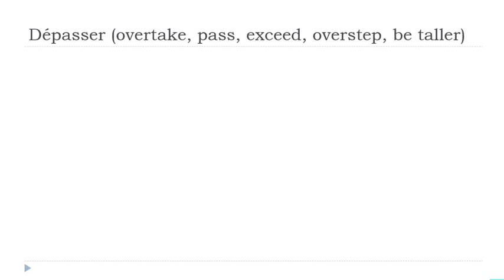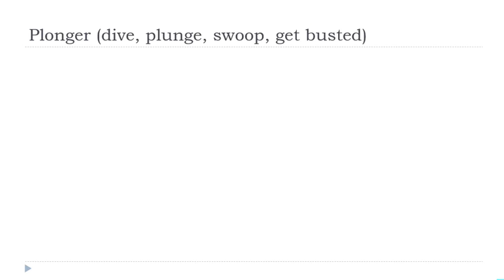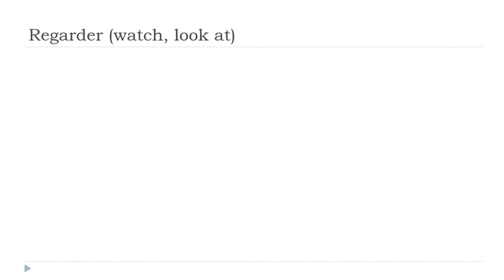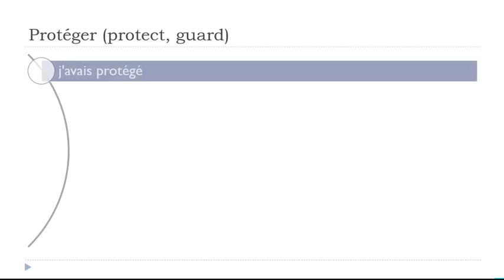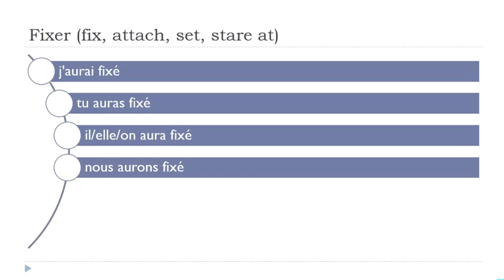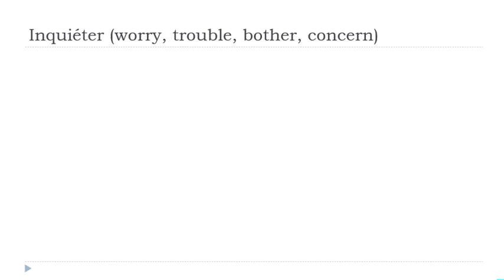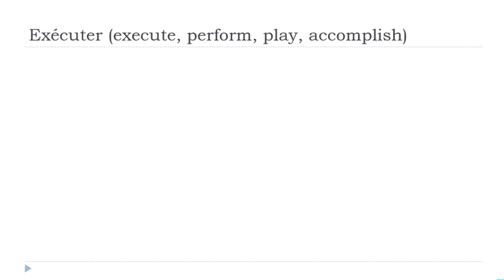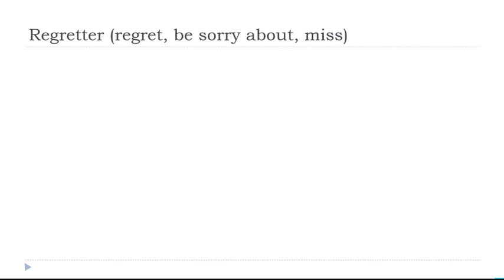الإقتران الفرنسي اليومي # 126